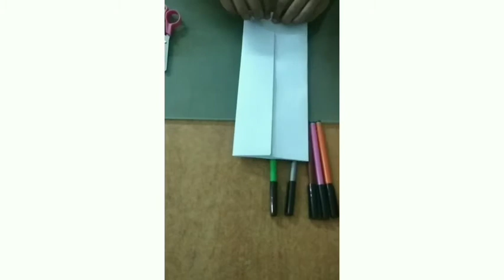paper craft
making mug ☕ with the help of paper 🗒️🙂